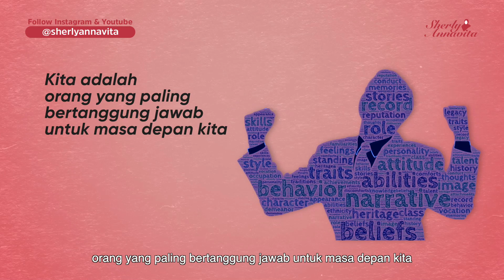JANGAN BANGUN PENJARA UNTUK DIRI SENDIRI!!!